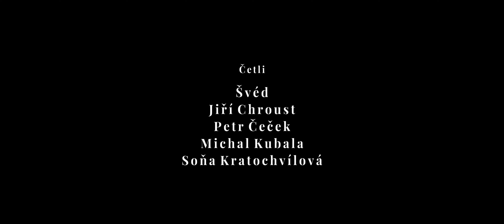Falknov Calling | kartografické příběhy města Sokolov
Čtení vybraných částí z knihy Filipa Koryty.